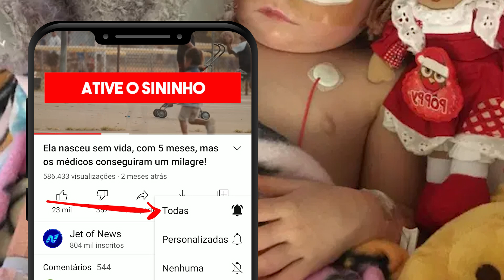Irmã ASSOPRA BARRIGA de bebê e um MILAGRE acontece!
Quando se tem um filho, a coisa mais difícil para uma família lidar é quando ele está doente. O pior é quando a doença é grave, e a criança é apenas um bebê. Qualquer coração materno e paterno se quebraria no meio com essa cena.
A pequena Poppy Smith já sabe bem disso. Ela, que nasceu prematura de 29 semanas e passou três meses no hospital até poder ir para a casa, também foi diagnosticada com a Síndrome de Moebius (distúrbio neurológico que tem como principal característica a perda dos movimentos faciais).